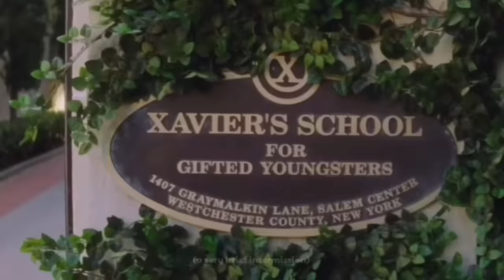Maximum Effort | Deadpool (2016) First Time Watching Movie Reactions Mashup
Support the reactors with likes and comments:

@ScenecrlyK.S.O. (cameo)

This channel is not monetized. The movie is not mine, the reactions are not mine, only the hard work, time, and dedication of putting this all together is mine. I wouldn't call myself a hero, cause what's a hero? But sometimes, there's a man.